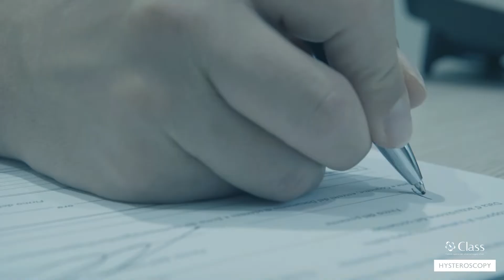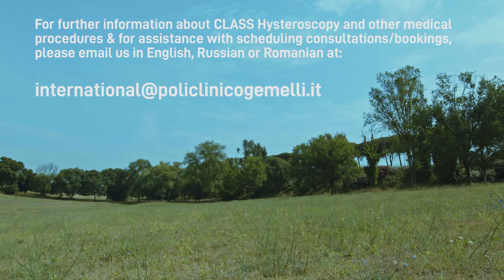Class Hysteroscopy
The CLASS Hysteroscopy Center of the Fondazione Policlinico Universitario Agostino Gemelli IRCCS in Rome is the largest Digital Hysteroscopic Clinic in the world.
In this Center, Hysteroscopy and Ultrasounds are completely integrated to improve the image guided gynecologic endoscopic surgery. Flagships of the CLASS Hysteroscopy Center are the management of patients with Uterine Malformations and the fertility-sparing management of patients in childbearing age with Endometrial Cancer, for which a specific Clinical Path has also been activated